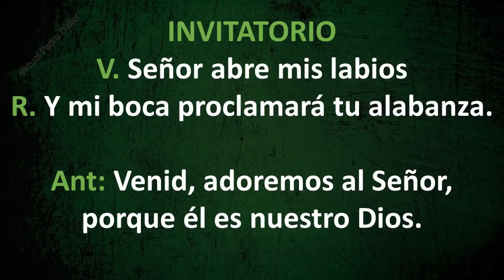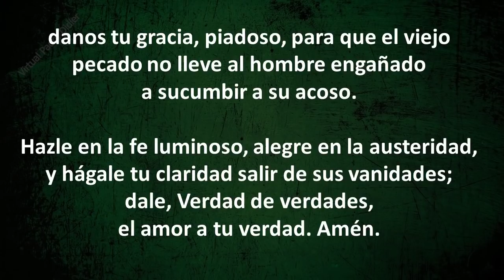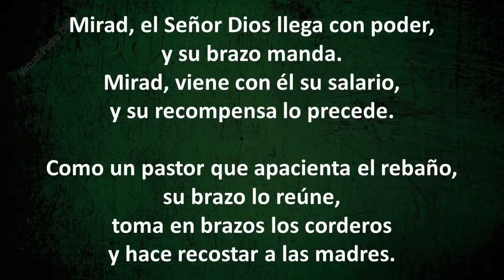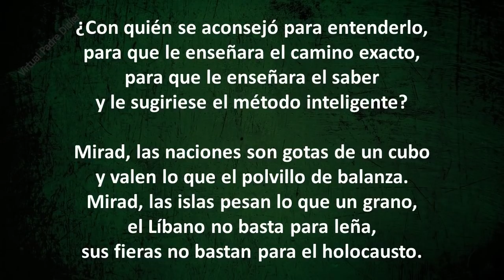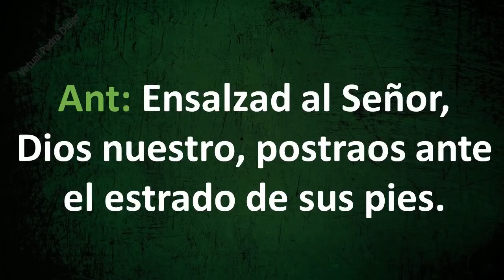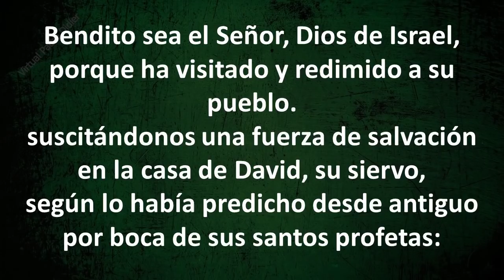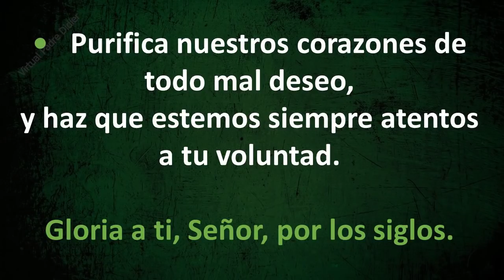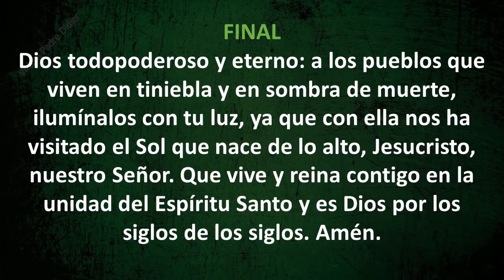LAUDES DE HOY JUEVES 17 DE JUNIO DE 2021. Padre Didier.